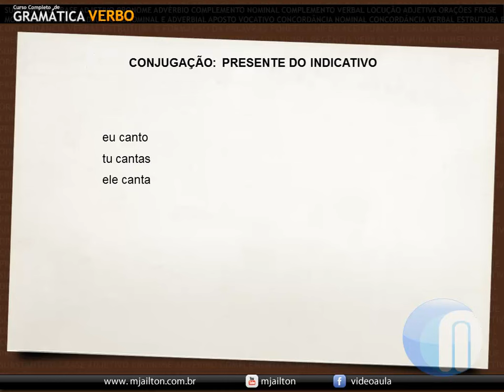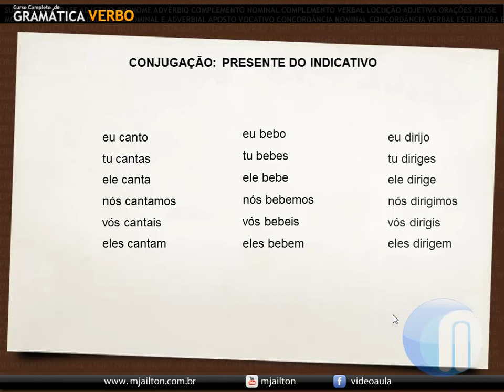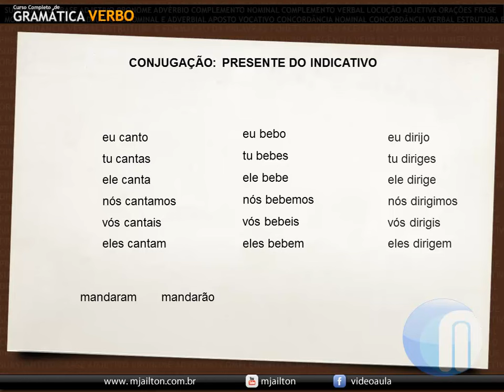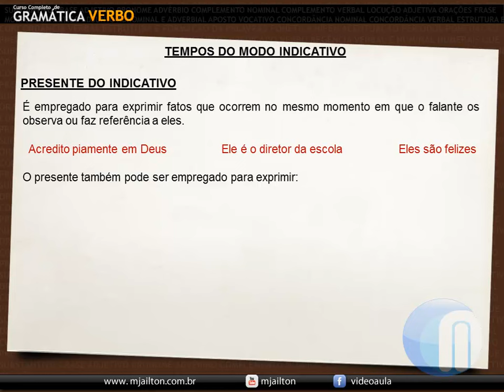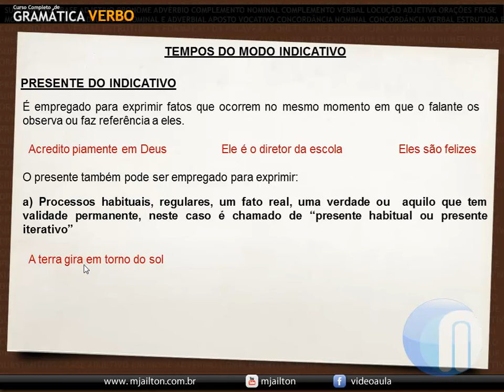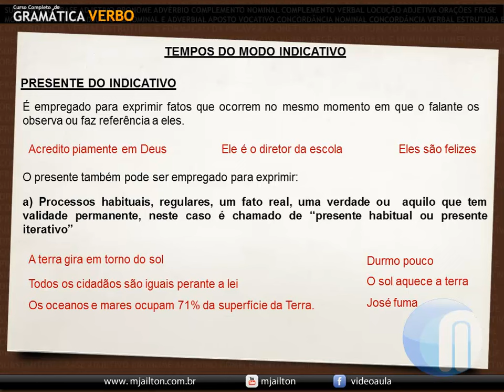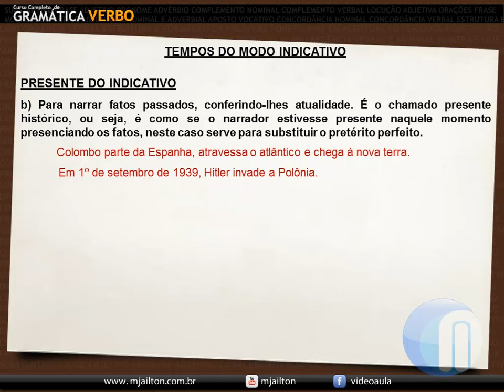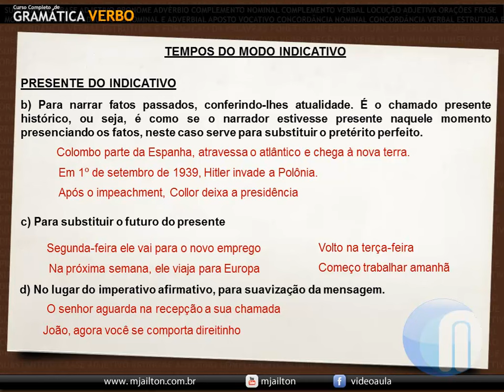Presente do indicativo - verbo #08